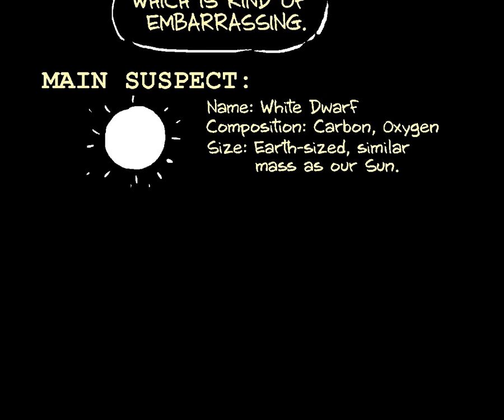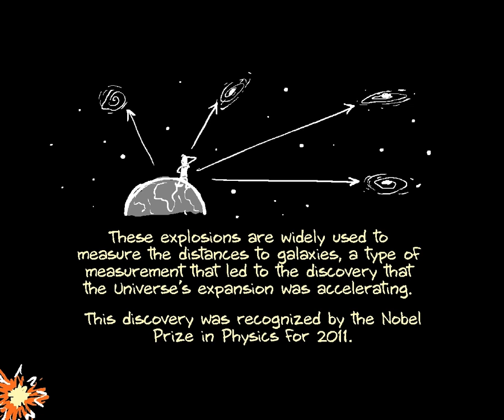The Secret Lives (and Deaths) of Stars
"The Secret Lives (and Deaths) of Stars" - Two-Minute Thesis
Hold onto your stellar companions! Ph.D candidate Or Graur (University of Tel Aviv/American Museum of Natural History) tells us what he's learned about the violent star-deaths known as Type Ia supernovae in this month's edition of PHDtv's Two-Minute Thesis series.

Animation:  Jorge Cham
Series Producer:  Meg Rosenburg
Thanks from Or: Dani Maoz and Michael Shara (advisor and co-advisor), collaborators on the Subaru Deep Field Project, and the CLASH and CANDELS collaborations